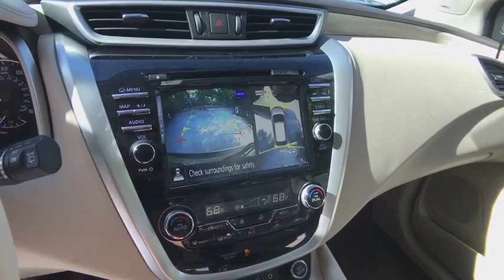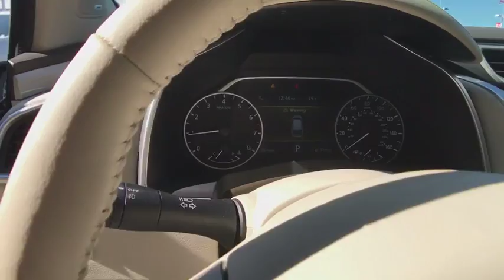2018 Nissan Murano Chicago, Matteson, Oak Lawn, Orland Park, Countryside IL 80519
Magnetic Black Metallic [LISTING TYPE] 2018 Nissan Murano available in Chicago, Illinois at Western Ave Nissan. Servicing the Matteson, Oak Lawn, Orland Park, Countryside IL area.

Boasts 28 Highway MPG and 21 City MPG! This Nissan Murano boasts a Regular Unleaded V-6 3.5 L/213 engine powering this Variable transmission. MAGNETIC BLACK METALLIC, CASHMERE, LEATHER APPOINTED SEAT TRIM, [Z66] ACTIVATION DISCLAIMER.* This Nissan Murano Features the Following Options *[N93] EXTERIOR ACCENT LIGHTING, [N92] INTERIOR ACCENT LIGHTING, [N11] ILLUMINATED KICK PLATE, [N10] ACCESSORY ILLUMINATED KICK PLATES, [L92] CARPETED FLOOR MATS & CARPETED CARGO MAT, [B92] SPLASH GUARDS, Window Grid And Roof Mount Diversity Antenna, Wheels: 20 Machined Aluminum-Alloy, Valet Function, Trunk/Hatch Auto-Latch.* Stop By Today *Live a little- stop by Western Ave Nissan located at 7410 S. Western Ave., Chicago, IL 60636 to make this car yours today!